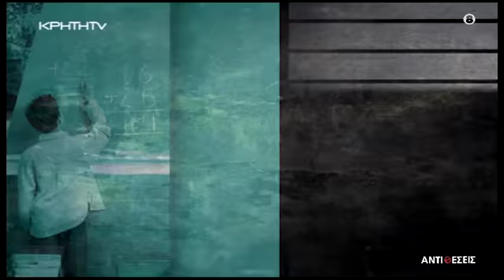Η 4η Τεχνολογική Επανάσταση, το Κοινωνικό "Matrix" και τα αμφίρροπα διλήμματα των Κοινωνιών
Ο   Δρ. Μάνος Δανέζης, Αστροφυσικός, Mέλος του Σώματος Ομότιμων Καθηγητών Του Εθνικού και Καποδιστριακού Πανεπιστημίου Αθηνών, σε μια συζήτηση  που υπόσχεται δυνατές συγκινήσεις :

-4η Βιομηχανική / Τεχνολογική  Επανάσταση και Τεχνητή Νοημοσύνη

- Ο Ανθρώπινος Βιοϋπολογιστής αντιμέτωπος της Τεχνητής Νοημοσύνης ;

-O ρόλος και οι αρχές της Κβαντομηχανικής σε ένα κόσμο αβεβαιότητας και απροσδιοριστίας

- Το κοινωνικό Matrix και οι ανοιχτές προκλήσεις για το "εμπρός" ή  την απόλυτη δυστοπία των ανθρώπινων κοινωνιών

- Από την ρομποτοποίηση παραγωγής και κοινωνικών σχέσεων στο καιρό των Αλγορίθμων , των Κρυπτονομισμάτων και του Εικονικού Κόσμου ως μέσο ύπαρξης των Κοινωνιών

- Τα υπέρ και τα κατά , της  ψηφιοποίησης όλων των ανθρώπινων δραστηριοτήτων  και συναλλαγών, οι "ανθρωποφάρμες" , η εκρηκτική απελευθέρωση της πληροφορίας, το εγχείρημα ελέγχου από την τροφή και την οργάνωση των κοινωνιών , μέχρι τον έλεγχο της σκέψης

- Τα νέα πολιτισμικά ρεύματα μέσα από την τεχνολογική επανάσταση και τα αμφίρροπα για τις κοινωνίες διλήμματα

- Αυτός ο Κόσμος ο μικρός και ο μέγας,  από την ασημαντότητα στο άπειρο και από  την Αρμονία της Ατέλειας του Σύμπαντος ,  στον Άνθρωπο με λειτουργίες Σύμπαντος

-  Επιστήμη - Κοινωνία και η ανάγκη νέου Συλλογικού Αφηγήματος

Στην εκπομπή παρεμβαίνει και  καταθέτει την οπτική του, ο Δρ. Ολοκληρωμένης Περιβαλλοντικής Διαχείρισης , Βασίλης Λύκος

"ΑΝΤΙΘΕΣΕΙΣ" με τον Γιώργο Σαχίνη
📺 Στην ΚΡΗΤΗ TV